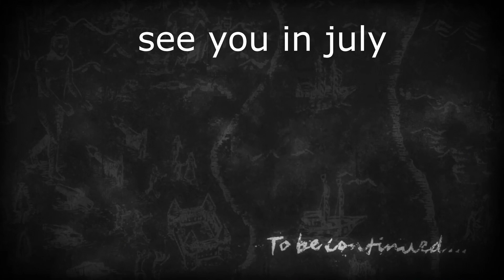The Truth About Ichigo's Family and Zangetsu - Bleach TYBW Episode 12 & 13 Reaction/Review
Double the episodes means twice the work, sorry I took so long to upload the final reaction of the season.

00:00 - Opening
01:40 - Episode 12
15:00 - Episode 13
27:31 - 2nd Season Trailer